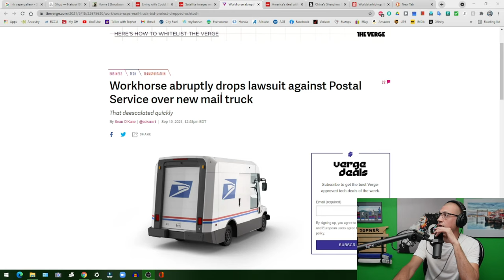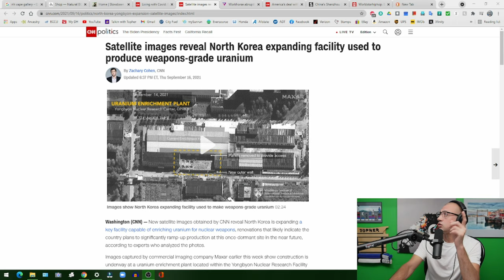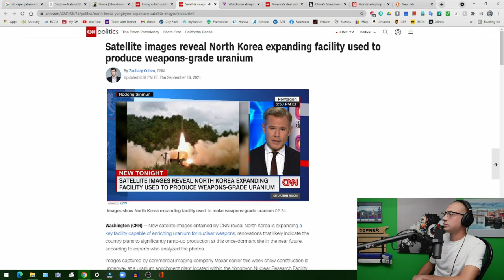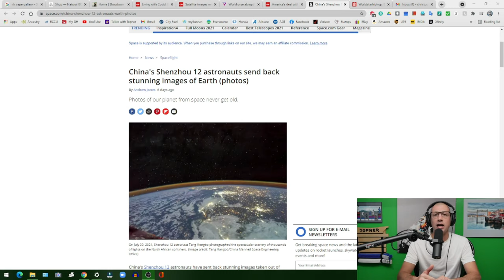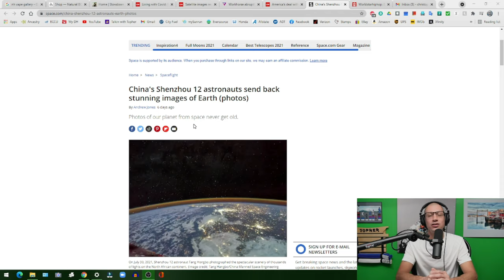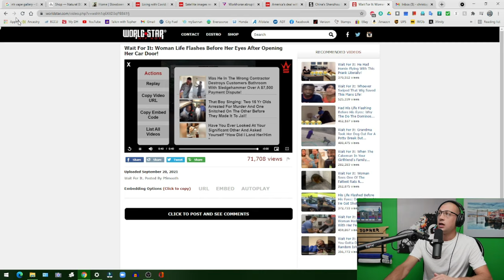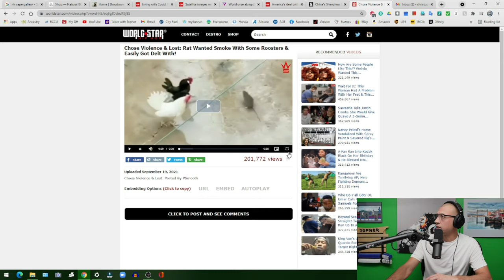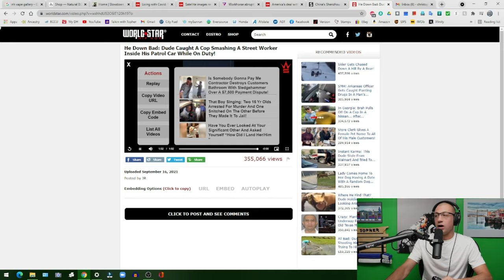TwT Ep77 Stop and enjoy the moment Flat Earthers should get free ride to space Officer w/prostitute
(00:42:46) Sweatshirts, Sweatpants & Winter Beanies
(00:44:52) Largest selection of Flavored & Menthol Juices
(00:46:34) My Favorite Organic Products.

Time Stamps
(00:00:00) Start
(00:04:05) Camera and audio issues fixed
(00:08:24) Weekly Round Up
(00:08:31) Thursday, Friday, Saturday - Great weekend  at work.
(00:10:32) Sunday - All projects finished.
(00:26:07) Monday - Back on the matz.
(00:32:06) Being in the moment
(00:47:40) Current Events
(00:47:43) Living with Covid-19
(00:55:09) USPS Truck Workhorse drops lawsuit.
(00:58:39) North Korea expanding nuclear weapons.
(01:02:41) Civilian astronauts send back there photos in space. Flat Earthers should get a free ride to space.
(01:06:57) World Star Videos
(01:07:24) Bear in Car
(01:10:09) Chicken vs Mouse
(01:13:47) Officer caught with Prostitute

talkinwithtopher (instagram)
@_conderman (twitter)
cconderman (snap chat)
@talkinwithtopher (tik tok)
christopher conderman (facebook)

@tyler_crain (twitter)
grydlynkmusic (instagram)

Weekly Round Up Description
Great weekend at work. All projects around the house finished for this week. Making lists helps me feel accomplishment. Remembering when I finally got my first place to live on my own.

Current Events Description
5 Countries opening up and living with Covid. This is what we all need to realize this is not going away any time soon. We need to stop living in fear and just live with it the best we can.
Oshkosh Defense wins the contract to build the new USPS trucks. Workhorse drops lawsuit.
North Korea expanding facility to make nuclear uranium.
Civilian astronauts took there own pictures and share them with us.
World Star is a great place to get all things news and gossip. Women finds bear in car. Chicken vs mouse nature is brutal. Officer caught with prostitute.